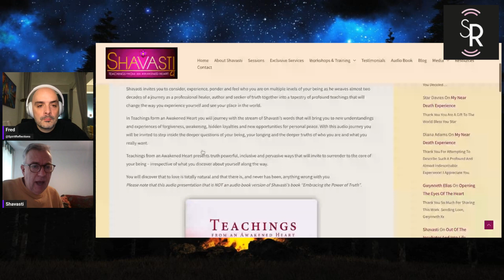Shavasti Family Constellation Work & Healing 1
With Frederico Gouveia in New York